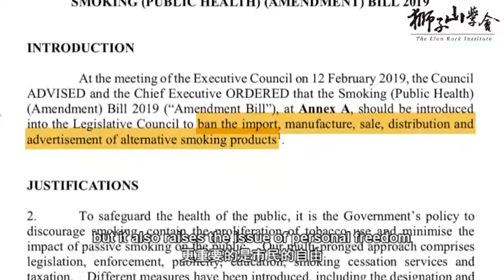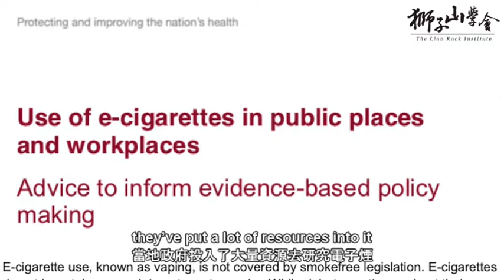LRI@The e-cigarette ban forces smokers back to traditional cigarettes